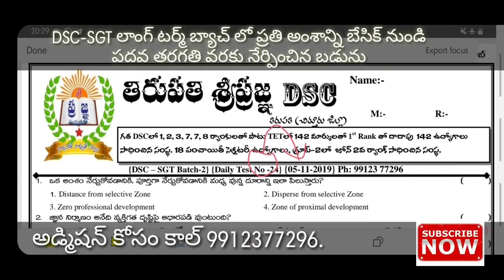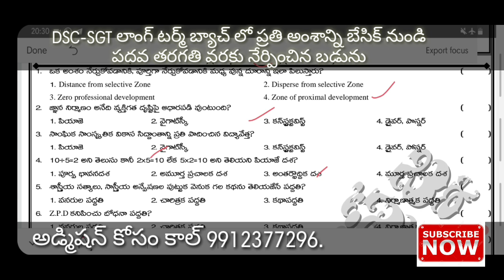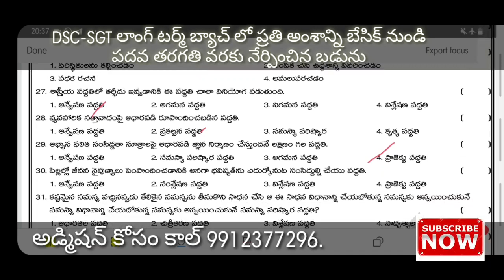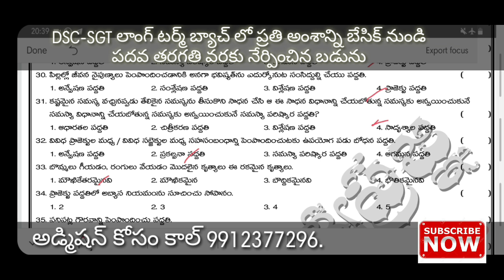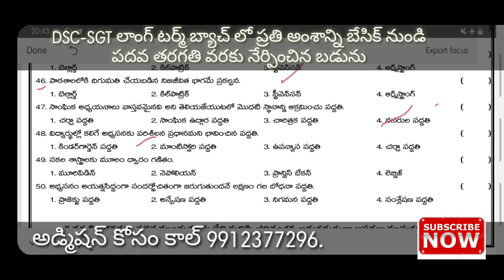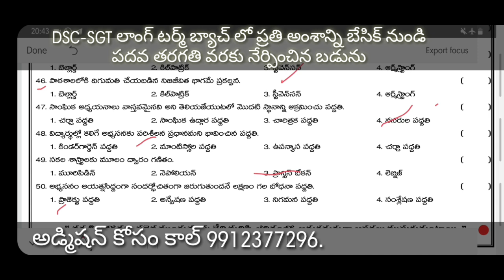DSC-SGT బ్యాచ్ 2|| డైలీ టెస్ట్ no-24|| ట్రై మెథడ్